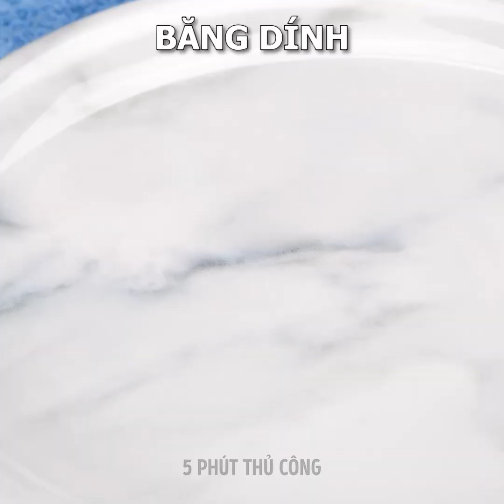Ý TƯỞNG THIẾT KẾ MÓNG THÚ VỊ VÀ MẸO LÀM MÓNG BẠN NÊN THỬ!